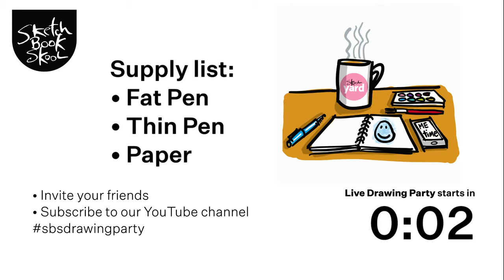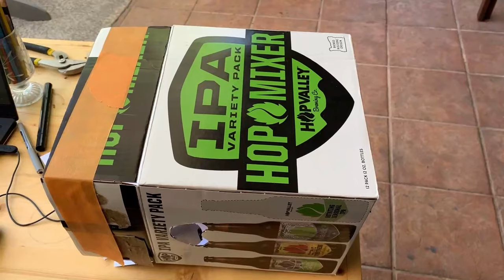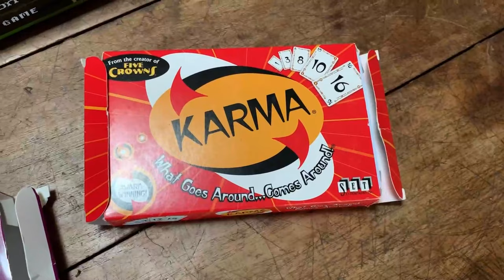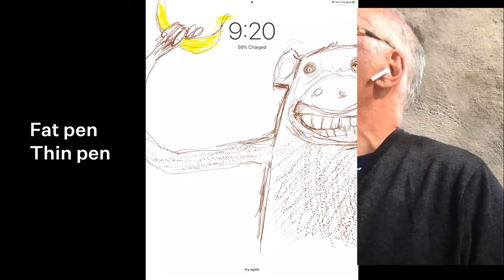Fat Pen, Thin Pen: Live Drawing Party 3.31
Get a fat pen, a thin pen and some paper and join me!